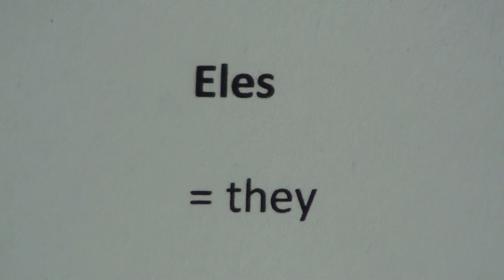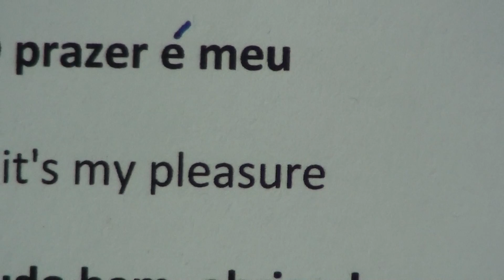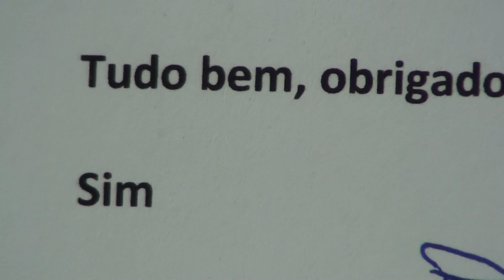Brazilian Portuguese Phrases.3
Brazilian Portuguese Phrases series is produced by Nihal Uddin Usmani of Orient Language Lab, F-145, South City, Lucknow-226025, India. Your comments will help us improve the lessons.